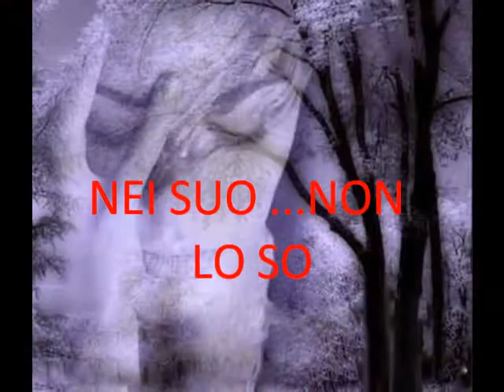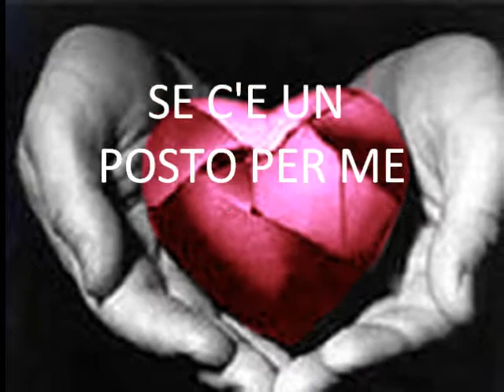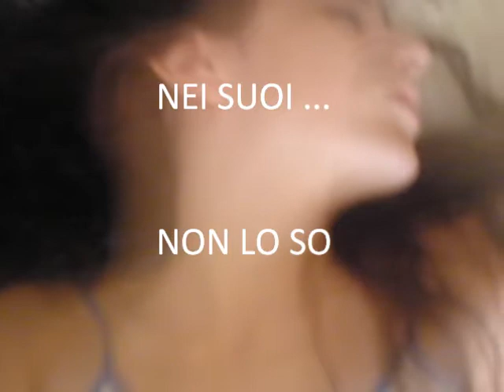Fino all'amore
Canzone d'amore